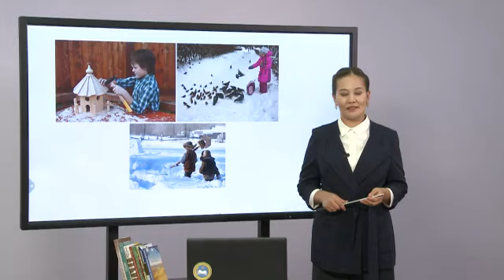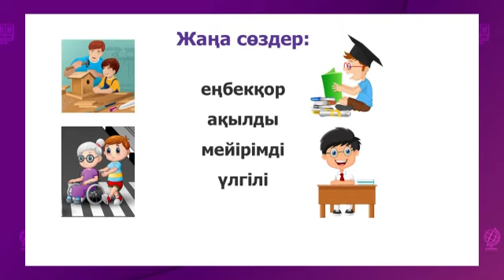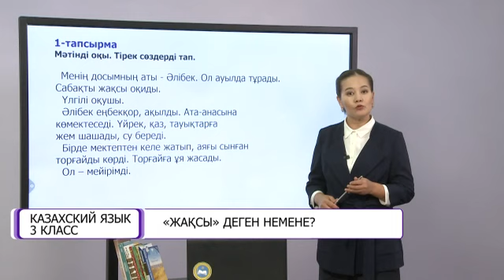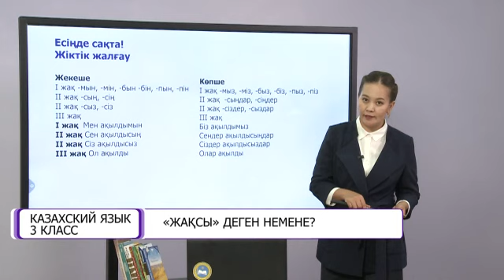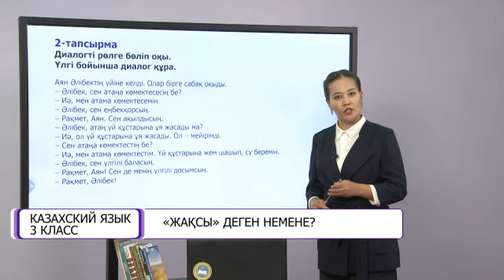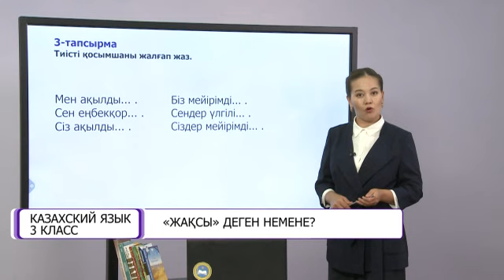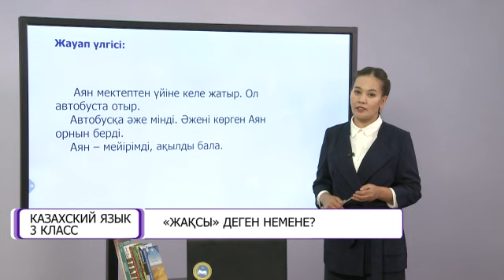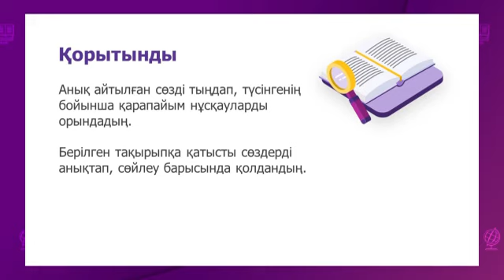Казахский язык. 3 класс. «Жақсы» деген немене? /06.10.2020/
Тема урока: «Жақсы» деген немене?